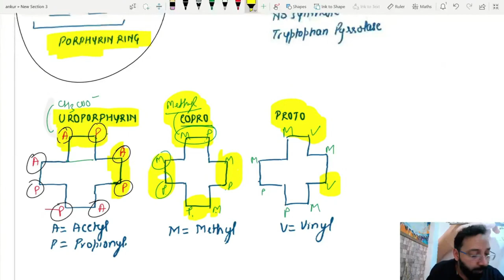Enzymes - Classes, Mechanism Heme Synthesis || Biochemistry Lecture by Dr. Ankur Jain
Enzymes - Classes, Mechanism Heme Synthesis   || Biochemistry Lecture by Dr. Ankur Jain on Enzymes - Classes, Mechanism Heme Synthesis

In this video we will understand how mnemonics can simplify tough concepts of Enzymes - Classes, Mechanism Heme Synthesis  . Many Recently asked Questions have been discussed in the form of mnemonics you will also learn many technique to Improve memory

Enzymes - Classes, Mechanism Heme Synthesis,
Enzymes - Classes,
Enzymes - Mechanism Heme Synthesis,
Enzymes - Classes biochem ,
Enzymes - Mechanism Heme Synthesis biochem,